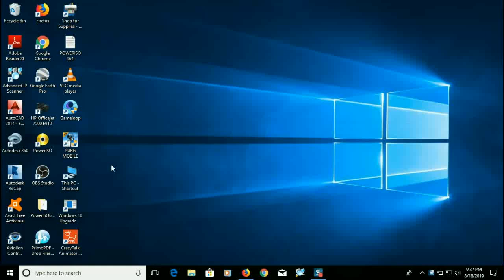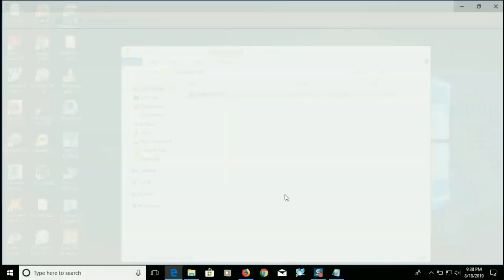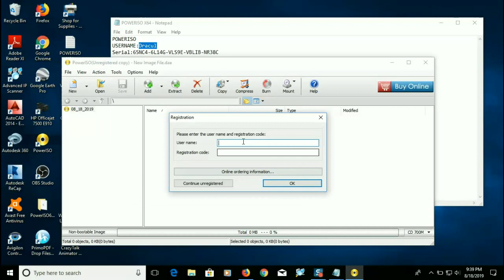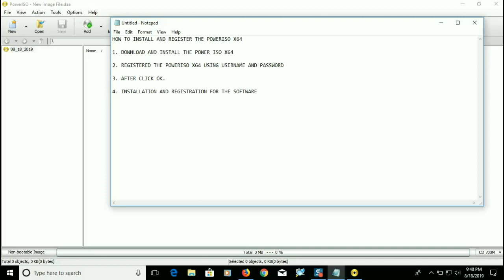How to install and register the POWERISO X64